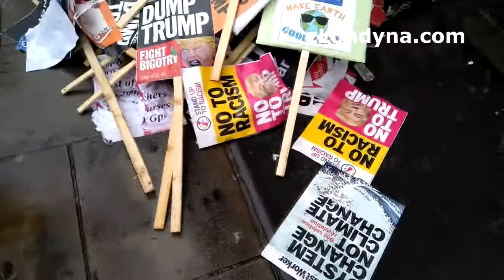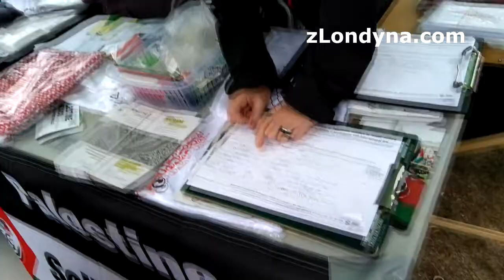Trump nabídl Britům pomoc s Brexitem a ekologičtí aktivisté vyprodukovali spoustu odpadků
JANINA ​Protesty proti návštěvě Donalda Trumpa, amerického prezidenta v Londýně, se zvrhly ve vyhrocený israelsko-palestinský konflikt. Ekologičtí aktivisté po sobě nechali nepořádech a spoustu odpadků a ekologické stopy a Brexitáři křičeli: "Máme rádi Donalda Trumpa!" a na vztek svým odpůrcům, odpovídajících jim "Nesnášíme Donalda Trumpa" jim ukazovali cedule Soroš = EU a EU je zkorumpovaná. Více ve videu nebo na sociálních sítích. Facebook